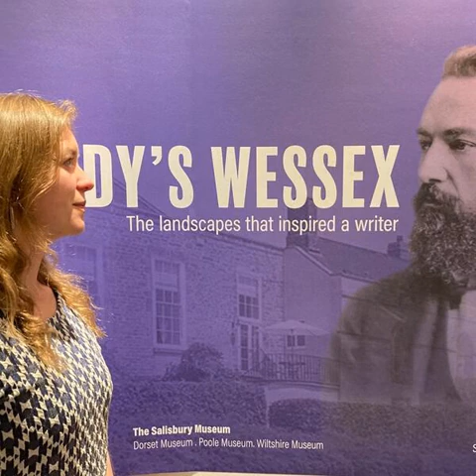Interrogating Hardy: Hardy and the social inequality of the land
Join Wessex Museums' curator, Harriet Still, and her guests, Leila from Tamarisk Farm and Harvey from the University of York, as they interrogate Hardy. In this episode, Harriet and her guests talk about the social inequality of the land all through the lens of Thomas Hardy.

Podcast series released in 2022 at part of the Hardy's Wessex partnership exhibition.